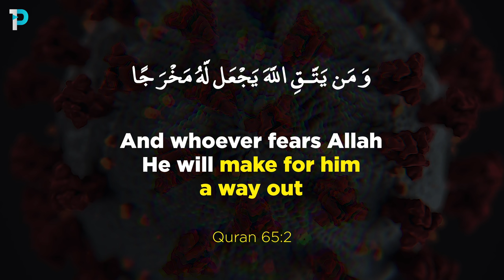PLEASE STOP HOARDING EVERYTHING | Mohamed Hoblos